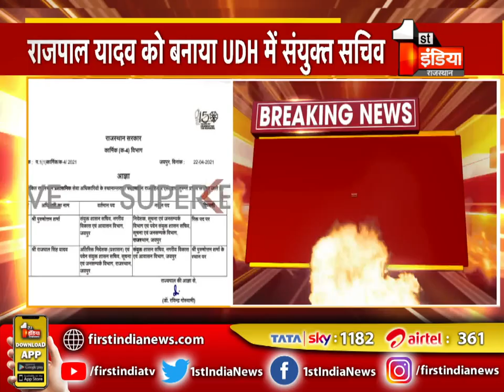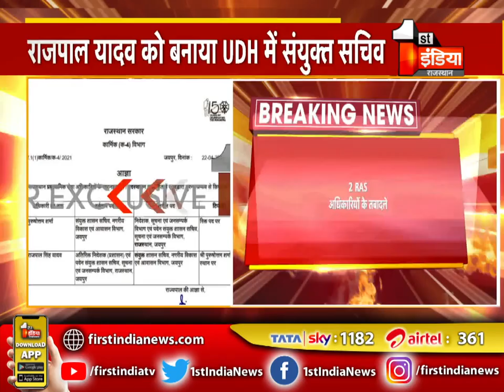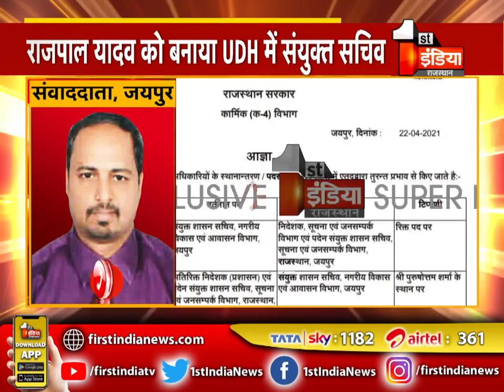2 RAS अधिकारियों के तबादले | Rajasthan News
About this Video:
Transfer of 2 RAS officers. Rajasthan News